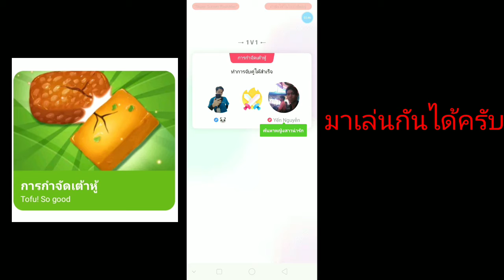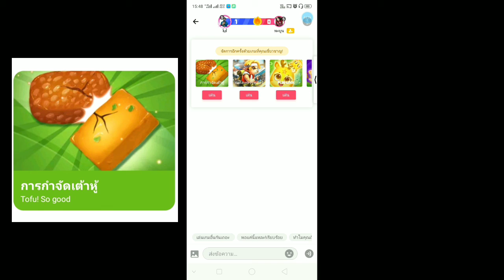HAGO : เล่นเกมส์จัดเต้าหู้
สำหรับใครจะโหลด

สอนลงเพลงในมายคราฟ

อยากให้ทำอะไรทักในเพจได้